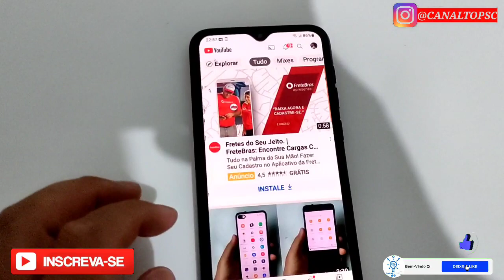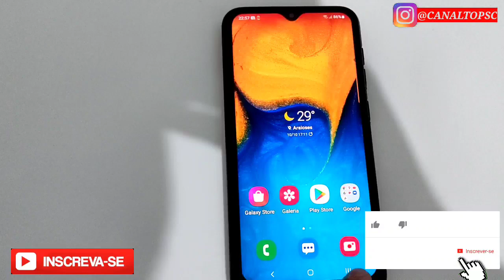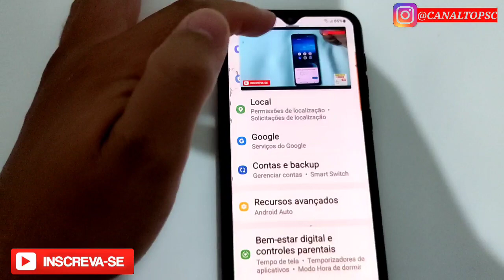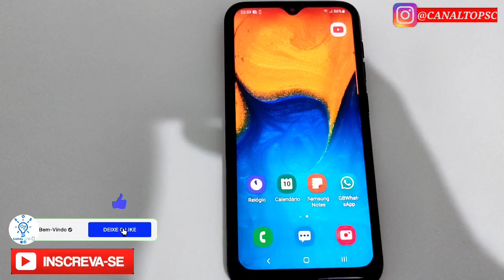Como assistir a vídeos do YouTube em qualquer tela do seu celular Samsung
Quer assistir a videoclipes do YouTube em qualquer tela do seu celular Samsung calma que nesse vídeo eu vou te explicar como fazer isso bom você sabia que dá para você assistir a vídeos do YouTube em qualquer tela do seu celular sim no Samsung é possível suponhamos que você queira ouvir uma música no YouTube ou assistir a um vídeo do YouTube enquanto conversa com alguém no WhatsApp no Samsung isso é possível ou até mesmo quando você está assistindo um vídeo tutorial para configurar o seu aparelho aí você tem que sair do vídeo do YouTube e ir nas configurações e voltar no vídeo e fazendo as configurações passo a passo bom esta dica que permite que você veja vídeos do YouTube em qualquer tela do seu celular vai te ajudar muito nesse quesito di tutorial para Android se o seu celular é um celular da Samsung para ativar esse recurso que permite você ver os vídeos do YouTube em qualquer tela do seu celular é muito simples basta você abrir o aplicativo YouTube no seu celular depois clicar nos aplicativos recentes e manter o seu dedo pressionado em cima do aplicativo do YouTubea manter o seu dedo pressionado vai aparecer quatro opções a opção que você deve clicar é a terceira onde estará escrito abrir na exibição pop-up nesta opção você vai conseguir assistir a vídeos do YouTube controlar tudo certinho até mesmo como se fosse um player de música provavelmente quando você abrir a exibição pop-up do YouTube ela ficará grande mas se você tocar no quadro na parte de baixo e arrastar para cima você vai conseguir diminuir o tamanho da tela de exibição do YouTube para mover o quadro do YouTube para cima ou para baixo na tela do seu celular você vai manter o seu dedo pressionado na parte de cima do quadro de vídeo do YouTube essa dica ajuda muito quem quer ouvir música no YouTube ou até mesmo ver vídeos usando o celular da Samsung em outros aparelhos ainda não testei se é possível mas no celular da Samsung dá para ver vídeos do YouTube enquanto você faz qualquer coisa no seu celular espero que você tenha gostado desse vídeo